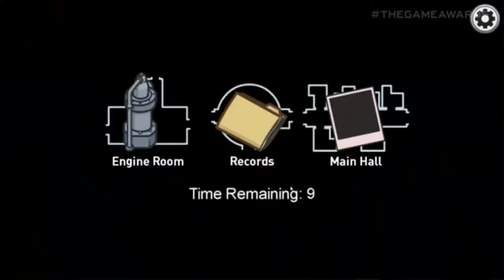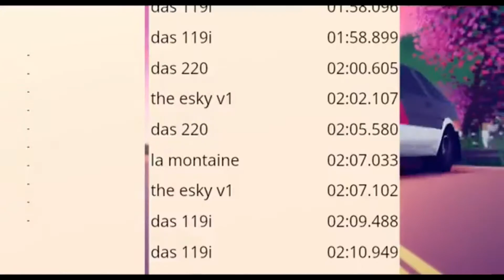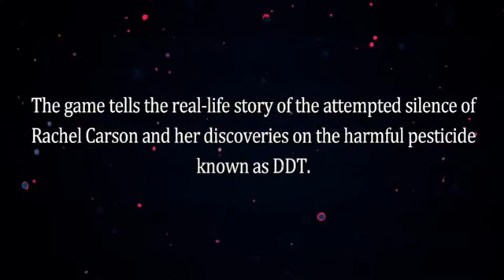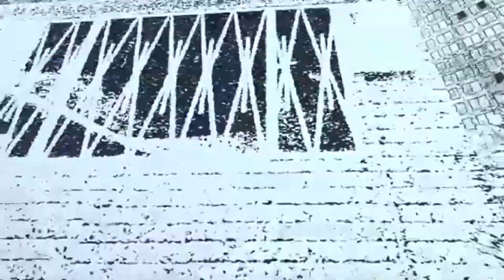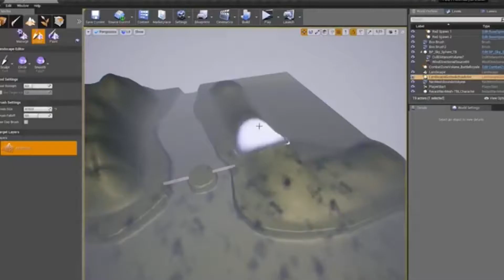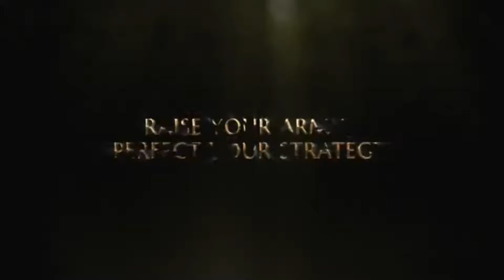Trailers conférence Indé Xbox part 1 - 26 mars 2021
Vu que la conférence fut assez laborieuse en terme de rythme, je me suis dis que ce serait sympa de tous les retrouver en deux parties.

j'avais envie de mettre en avant les jeux présentés lors de cette soirée, car selon moi ils ont été ensevelis sous la tonne de bla-bla ;)

Donc voici la première partie :)

Juste un seul jeu n'est pas présent car aucune vidéo intéressante montrant vraiment le jeu, il s'agit de library of ruina